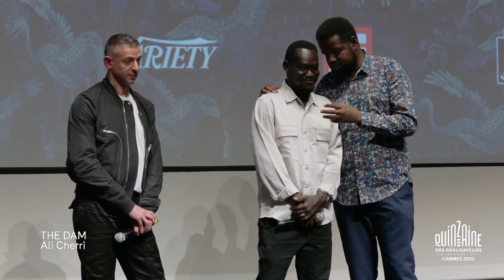Q&A THE DAM / LE BARRAGE